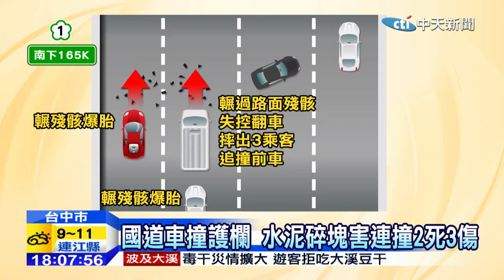20141221中天新聞 國道車撞護欄 水泥碎塊害連撞2死3傷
國道死亡車禍！中山高南下165公里處，一輛黑色轎車疑似超車失控撞內側護欄後，再擦撞白色轎車，當時路面散落的水泥殘骸讓後方8人滿座廂型車輾過翻車，車上拋出3人，最後又有2台車輾過碎片也爆胎，這起嚴重的死亡車禍，一共波及5台車，造成2死3傷。